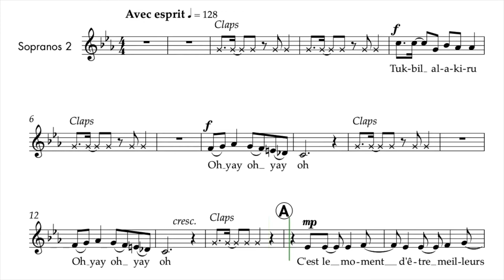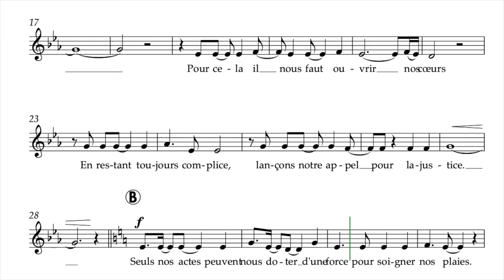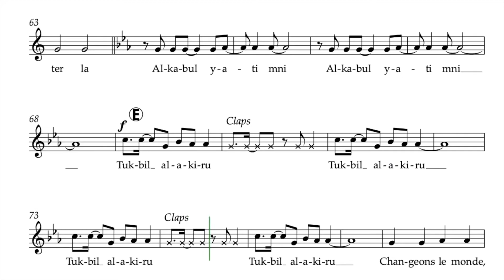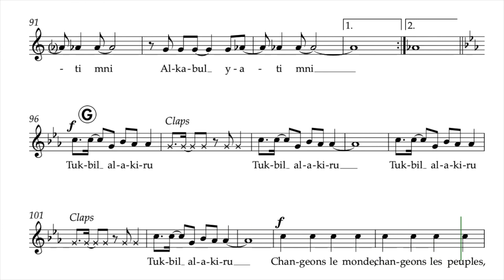Papoulis, Jim | Only I | Guide voix Sopranos 2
Semaine 1 - Séance 1 :
1. Écouter une fois le guide voix tutti et repérer à l’intérieur de la polyphonie votre voix
2. Chanter dans votre tête une fois votre partie en écoutant le guide voix de votre voix
3. Chanter votre partie deux fois en chuchotant en même temps que la diffusion du guide voix de votre voix

Semaine 1 - Séance 2 :
1. Chanter une fois dans votre tête votre partie en écoutant le guide voix de votre voix
2. Chanter deux fois votre partie en chuchotant en même temps que la diffusion du guide voix de votre voix
3. Chanter une fois votre partie à voix haute en même temps que la diffusion du guide voix de votre voix

Semaine 1 - Séance 3 :
1. Chanter une fois votre partie en chuchotant en même temps que la diffusion du guide voix de votre voix
2. Chanter deux fois votre partie à voix haute en même temps que la diffusion du guide voix de votre voix
3. Chanter une fois votre partie à voix haute en même temps que la diffusion du guide voix accompagnement

Semaine 1 - Séance 4 :
1. Chanter deux fois votre partie à voix haute en même temps que la diffusion du guide voix de votre voix
2. Chanter une fois votre partie à voix haute en même temps que la diffusion du guide voix accompagnement
3. Chanter une fois votre partie à voix haute en même temps que la diffusion du guide voix tutti

Semaine 1 - Séance 5 :
1. Chanter une fois votre partie à voix haute en même temps que la diffusion du guide voix de votre voix
2. Chanter une fois votre partie à voix haute en même temps que la diffusion du guide voix accompagnement
3. Chanter deux fois votre partie à voix haute en même temps que la diffusion du guide voix tutti